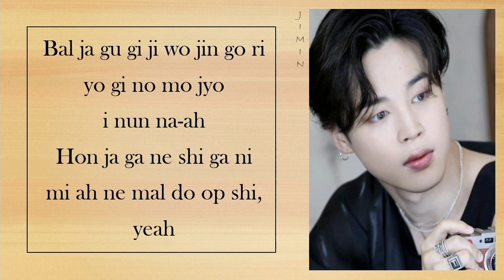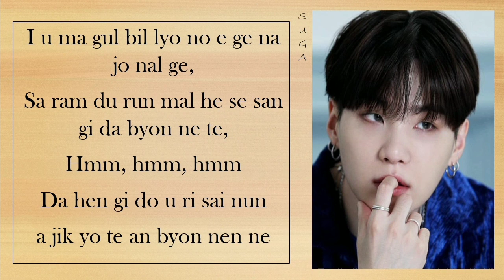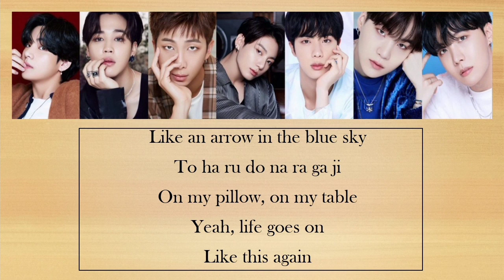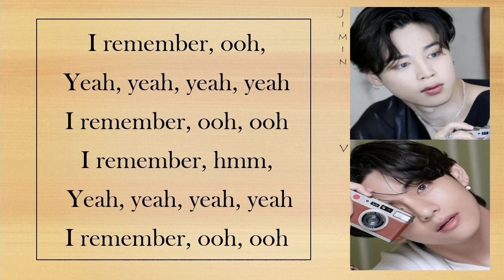BTS - Life goes on (easy Lyrics)